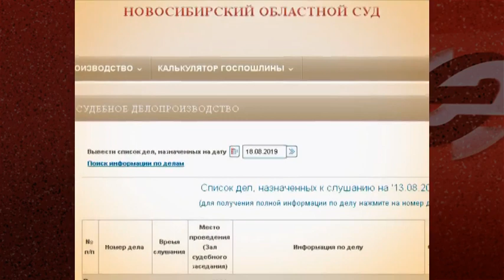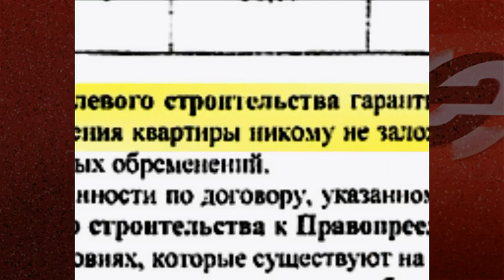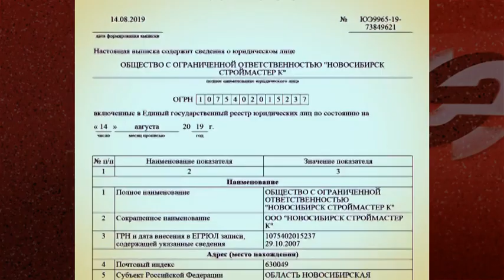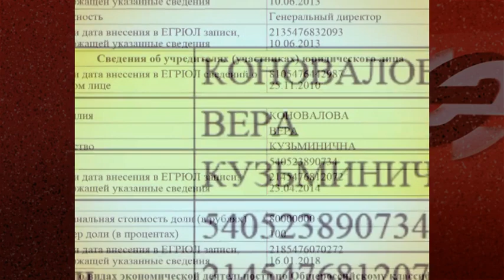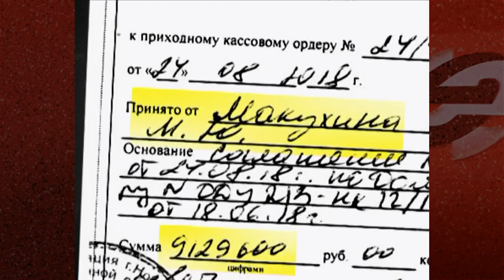Инвесторы новостройки «Новосибирск СтройМастер К» рискуют оказаться обманутыми дольщиками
13 августа областной суд отменил решение суда Октябрьского района, вынесенное в пользу покупателя квартиры в доме, возведением которого занимается ООО «Новосибирск СтройМастер К». Предысторией этого судебного процесса стал конфликт между застройщиком и одним из подрядчиков. Летом 2018 года между ООО «Новосибирск СтройМастер К» и компанией «Абрис» был заключен договор о приобретении подрядной организацией двухкомнатной квартиры. При этом застройщик выдал своему партнеру справку о полном расчете за эту сделку. Уже вскоре ООО «Абрис» переуступило права на квартиру по договору участия в долевом строительстве Наиле Махмудовой, при этом гарантировав, что квартира не находится под каким-то обременением. Но несколько месяцев спустя покупательница получила иск от «Новосибирск СтройМастер К». Компания требовала признать договор переуступки с ООО «Абрис» неправомочным. И хотя суд Октябрьского района иск застройщика не удовлетворил, это решение на прошедшей неделе не устояло в апелляционной инстанции.